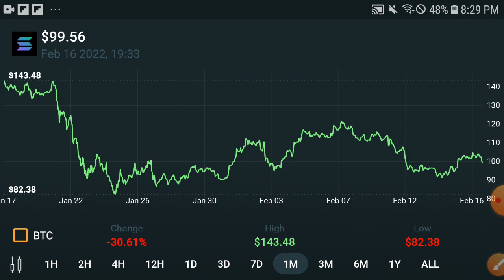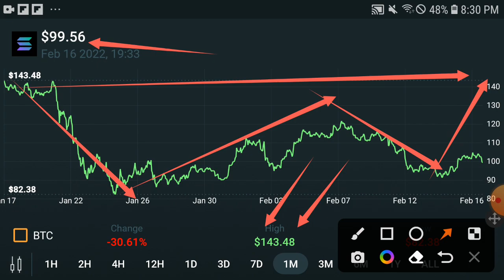Solana happening || Solana Price Prediction! Solana Today Update